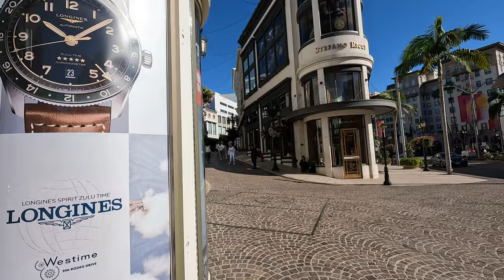walking tour travel 로스앤젤레스 미국여행 # 비버리힐스